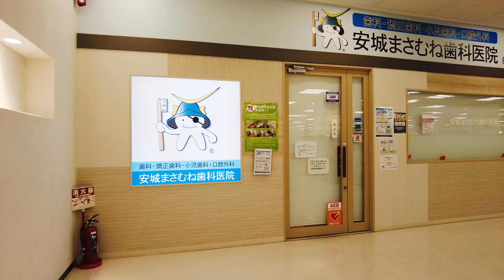イトーヨーカドー安城店を歩く / Ito Yokado ANJO Shopping Mall Tour 【安城市】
イトーヨーカドー安城店を歩いた時の動画です

呼び込み君 業務用
呼び込み君 ミニDX

📸機材/GEARS📸
Camera A
Camera B
ND filter
SD Card
Portable Battery
Mobile Phone
Mobile Gimbal